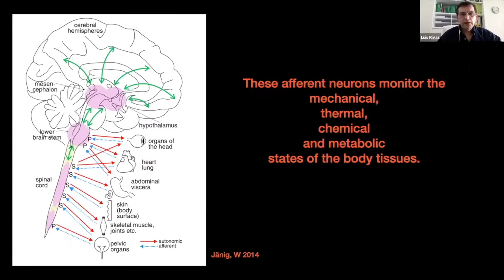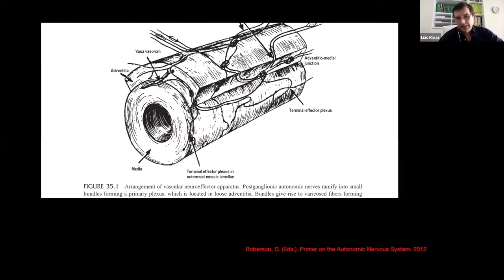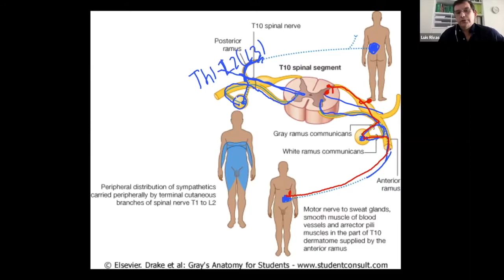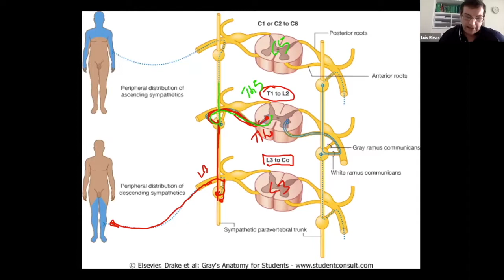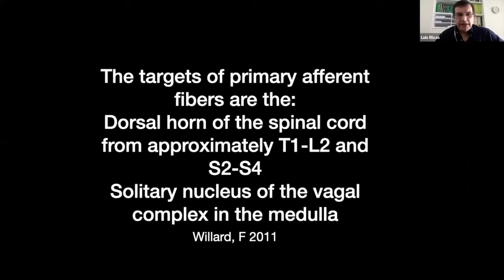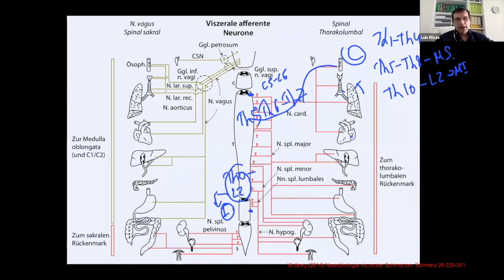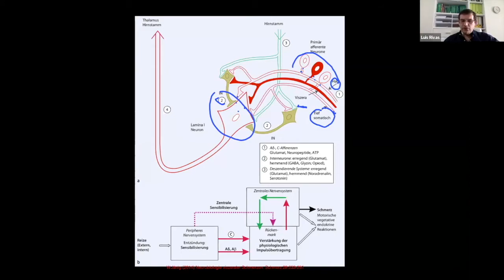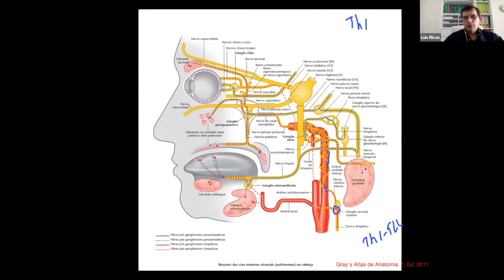Palestra: Aferencias fasciales - Fascias nos vasos - ESPANHA - Luís Rivas Cano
I Simpósio Internacional de Fáscia Online
icou com alguma dúvida? Deixe nos comentários!